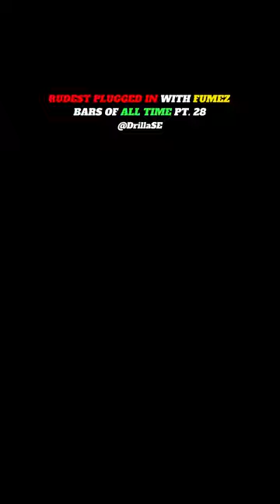"Knocking civilians doors, screaming help..."😳🤢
"Knocking civilians doors, screaming help..."😳🤢 (Yanko - Plugged In)